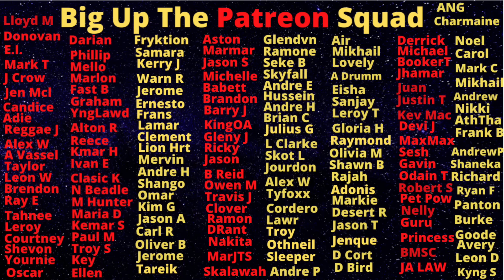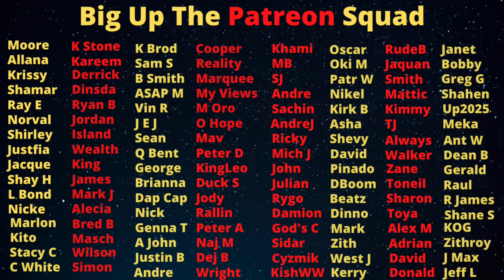Leoda Bradshaw Went From US Navy PETTY Officer To Baby KlLLING Top Suspect